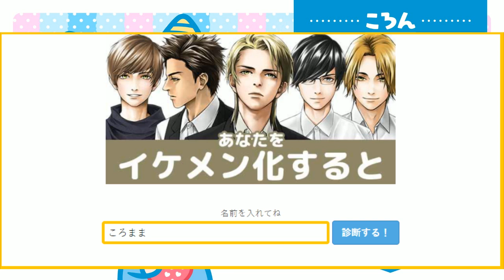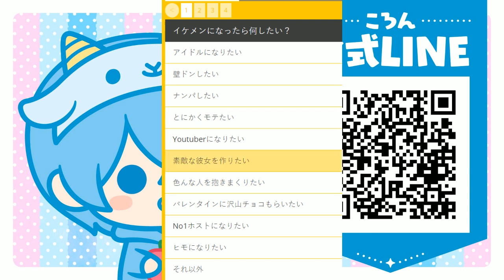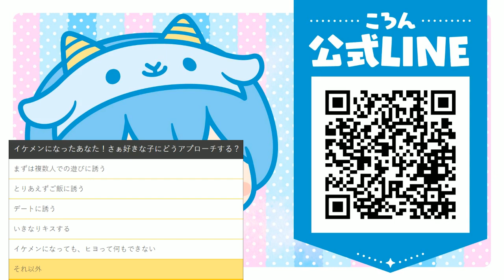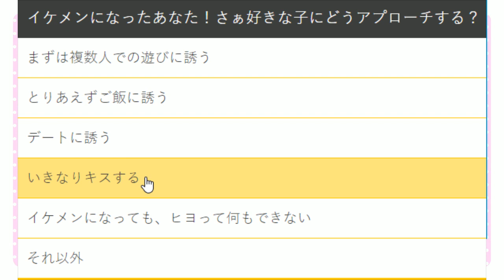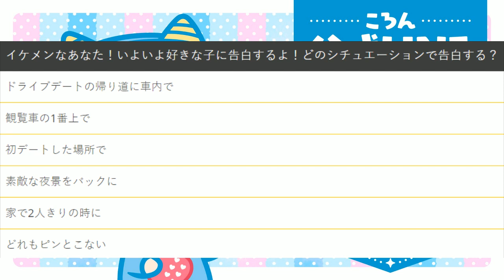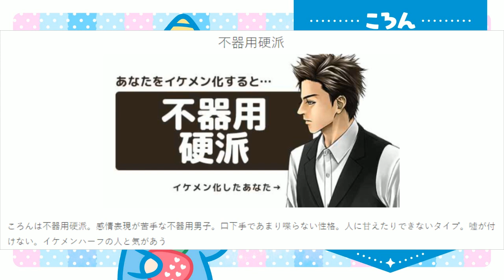どうも。イケメンです。【ころん】すとぷり